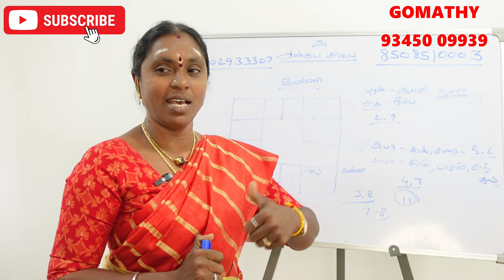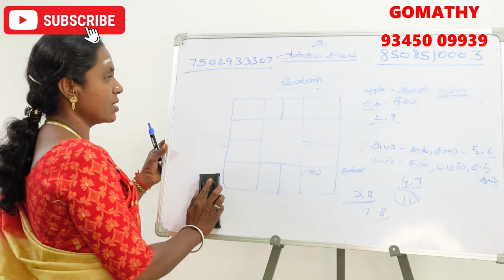உங்களின் லக்கினத்தில் விதி கொடுப்பினை என்ன? கன்னி லக்ன பலன்கள் | kanni lagna palangal